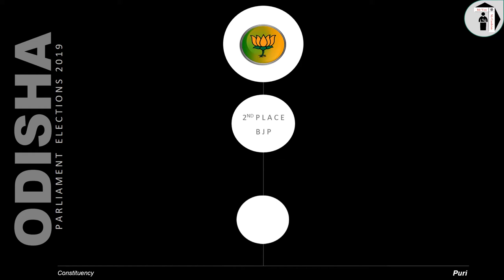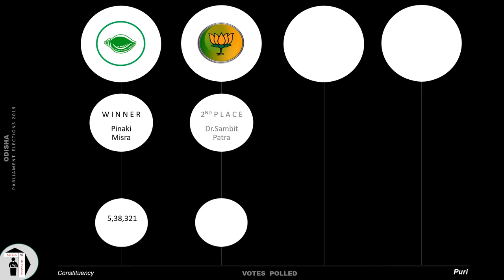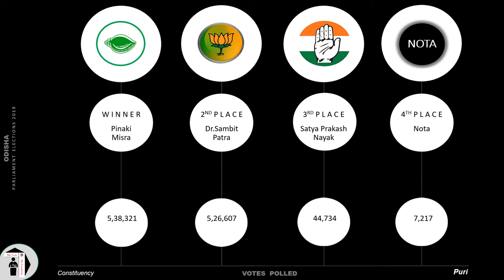Puri Parliament Constituency